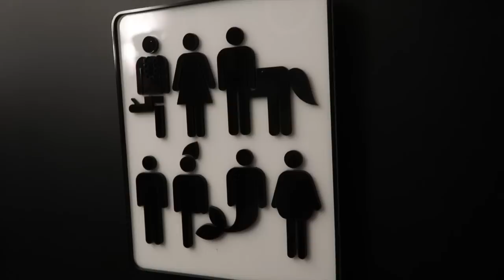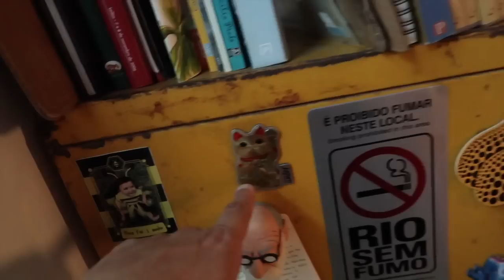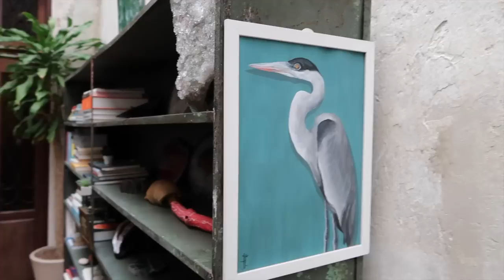UMA CASA REPLETA DE ARTES E COM MUITA PERSONALIDADE | GANHAMOS PRESENTES PARA O ATELIÊ | VLOG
Mais um vlog para vocês, e começamos com nada mais nada menos que com um tour pela casa da Teruz, sério que casa espetacular cheia de personalidade e arte! Sem palavras apenas confiram no vídeo!!! Ganhamos um super presente que vocês também vão amar! Depois fomos para o Spa Deia e Renata para tratar os cabelos e Paulo cortar!!! Fechamos noite conhecendo um restaurante tailandês, que eu queria conhecer há milênios!

Vem ver!

NOSSA CAIXA POSTAL:
NIterói - RJ
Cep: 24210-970